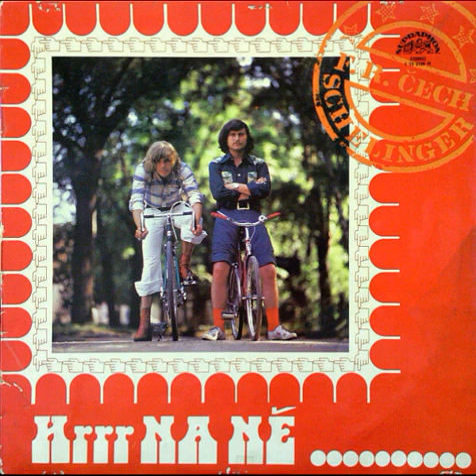Jiří Schelinger - Kdo ví? + Skeč Řízeček (13.9.1976, vydáno 1977)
Spoluúčinkují: František Ringo Čech a Karel Hodr
Hudba: Jiří Schelinger
Text: František Ringo Čech
Aranžmá: Jiří "Mamut" Stárek
Skupina Františka Ringo Čecha
Z alba "Hrrr na ně..." (1977)